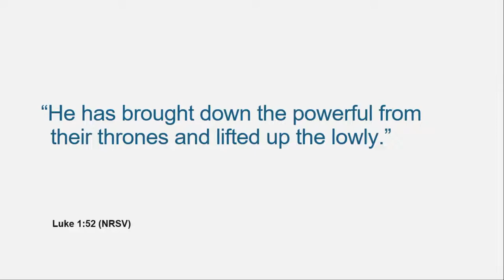Mary Field & Vincent DeP Goubeau Lecture on Women’s Contribution to Church & Society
Our Lady of Guadalupe and the Art of Solidarity. Nichole Flores is Associate Professor of Religious Studies and Director of the Health, Ethics and Society minor at the University of Virginia. She earned an M.Div. from Yale University and a Ph.D. in theological ethics from Boston College. Her research in practical ethics addresses issues of politics, migration, labor, family, gender, bioethics, race and ethnicity as well as ecology. She is the author of The Aesthetics of Solidarity: Our Lady of Guadalupe and American Democracy (Georgetown University Press, 2021).